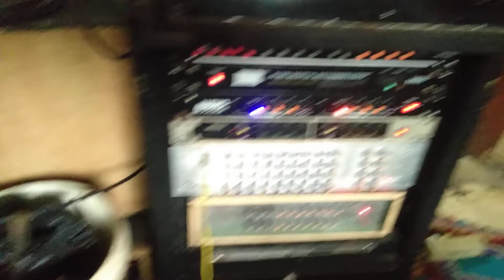Sound Pak Tani Cek sound box cla speaker classic 15 inch ala samsul audio jl.keramat